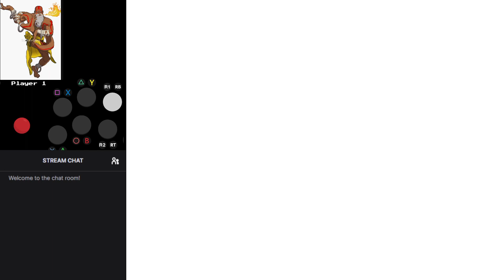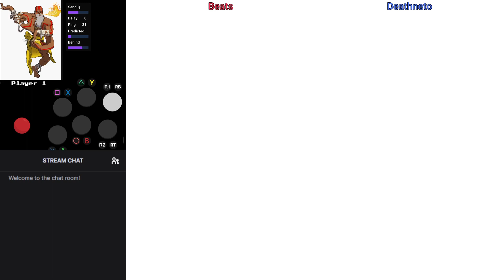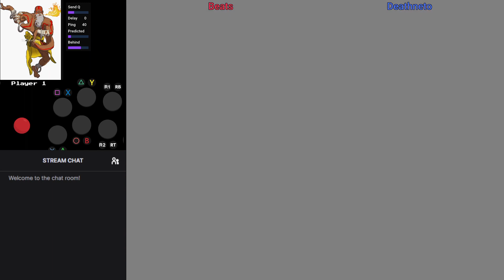MvC2 Beats (Dhalsim/Iron Man|Sentinel|Cyclops) vs Deathneto (Combofiend) 3/27/24 (pt.3/4) Flycast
••• Marvel vs Capcom 2 (BEAR Flycast Netplay) 3/27/24 (part 3 of 4)

Beats ( Dhalsim / Sentinel / Cyclops, Dhalsim Iron Man / Sentinel) vs Deathneto ( Magneto / Iron Man / Sentinel)